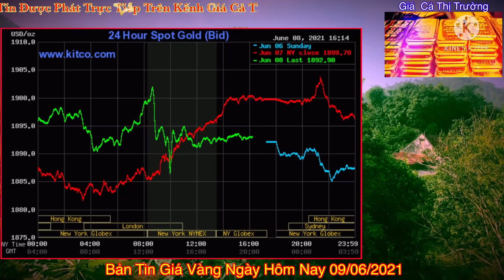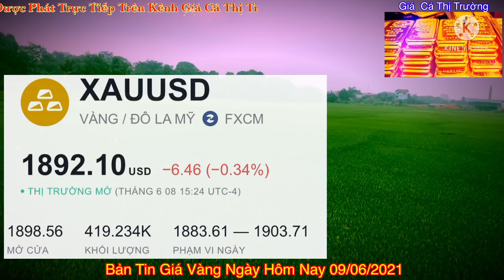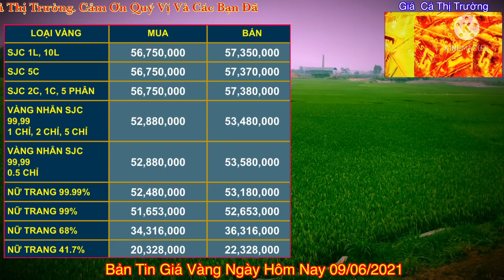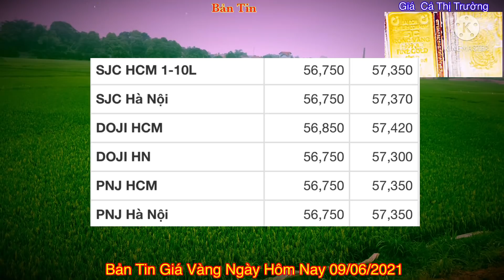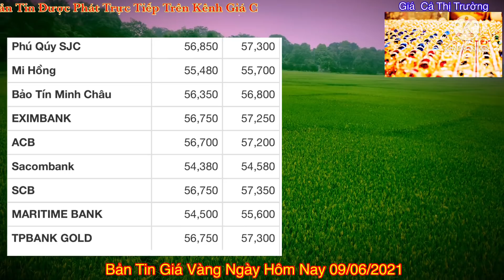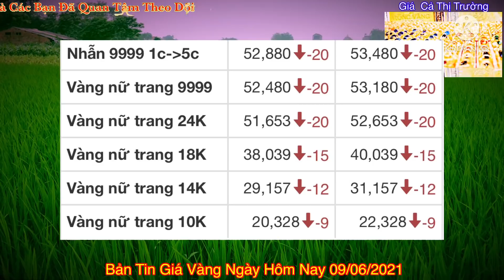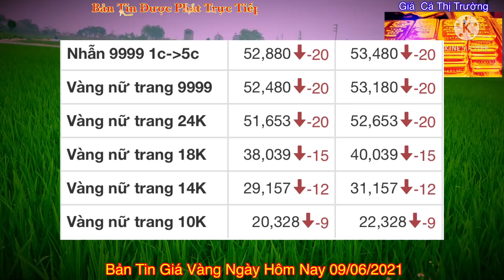Giá vàng hôm nay 9999 ngày 9/6 | GIÁ VÀNG MỚI NHẤT || Bảng Giá Vàng SJC 9999 24K 18K 14K 10K